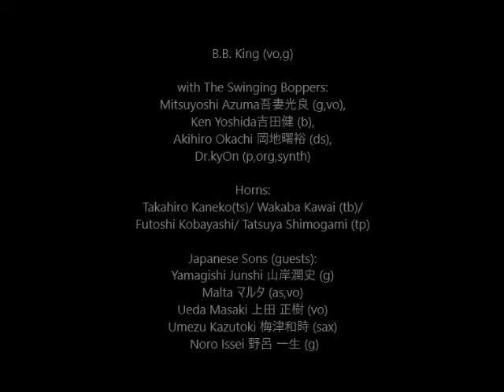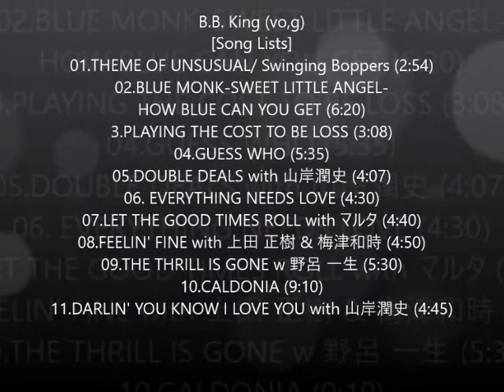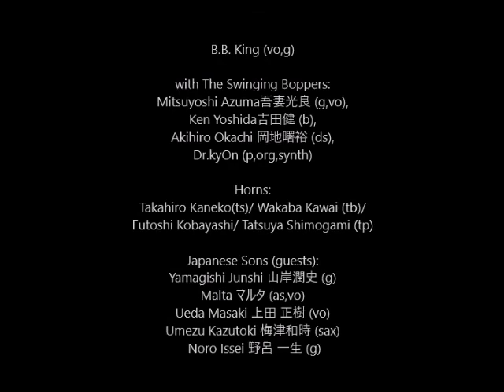B.B.KING & SONS 1990 Live 中野サンプラザ “ギターワークショップ”. with 吾妻光良/吉田健/岡地曙裕/Dr.kyOn/山岸潤史/マルタ/上田 正樹/梅津和時/野呂 一生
[Song Lists]
01.THEME OF UNSUSUAL/ Swinging Boppers (2:54)
02.BLUE MONK-SWEET LITTLE ANGEL- HOW BLUE CAN YOU GET (6:20)
03.PLAYING THE COST TO BE LOSS (3:08)
04.GUESS WHO (5:35)
05.DOUBLE DEALS with 山岸潤史 (4:07)
06. EVERYTHING NEEDS LOVE (4:30)
07.LET THE GOOD TIMES ROLL with マルタ (4:40)
08.FEELIN' FINE with 上田 正樹 & 梅津和時 (4:50)
09.THE THRILL IS GONE w 野呂 一生 (5:30)
10.CALDONIA (9:10)
11.DARLIN' YOU KNOW I LOVE YOU with 山岸潤史 (4:45)

B.B. King (vo,g)
with
The Swinging Boppers:
Mitsuyoshi Azuma吾妻光良 (g,vo),
Ken Yoshida吉田健 (b),
Akihiro Okachi 岡地曙裕 (ds),
Dr.kyOn Dr.キョン(p,org,synth)

Horns:
Takahiro Kaneko(ts)
Wakaba Kawai (tb)
Futoshi Kobayashi
Tatsuya Shimogami (tp)

Japanese Sons (guests):
Yamagishi Junshi 山岸潤史 (g)
Malta マルタ (as,vo)
Ueda Masaki 上田 正樹 (vo)
Umezu Kazutoki 梅津和時 (sax)
 Noro Issei 野呂 一生 (g)

Live At Nakano Sun Plaza, Tokyo, 1990.8.9

CDR150112/MC-BC052/VICL103/ CD1997. B B KING & SONS/Live1990.8.9 Nakano-Sun-Plaza